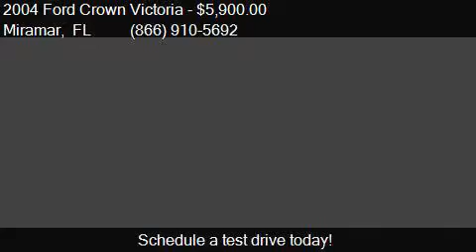2004 Ford Crown Victoria Police Interceptor for sale in Mira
This 2004 Ford Crown Victoria Police Interceptor is for sale in Miramar, FL 33023 at Car Depot of Miramar.

Engine: 4.6L V8
Transmission: Automatic 4-Speed
Color: Vibrant White Clearcoat
Mileage: 79000
Contact Car Depot of Miramar 3530 S STATE ROAD 7 Miramar, FL 33023 to test drive this 2004 Ford Crown Victoria Police Interceptor today.